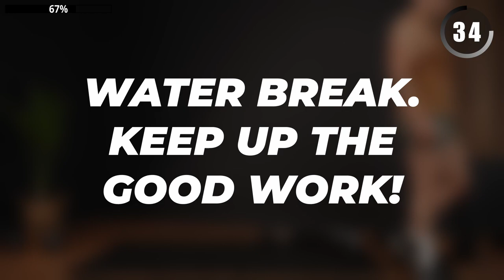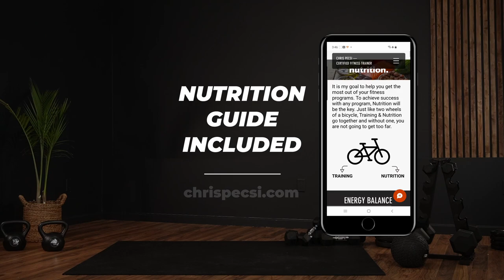45 MIN ENERGIZING FULL BODY DUMBBELL WORKOUT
If you're searching for the perfect full body dumbbell workout that will help you build strength, burn calories, improve your cardio, get super sweaty and have fun all at the same time then you came to the right place!

I will demonstrate how to perform each exercise in this full body workout so all you need to do is follow along and let's CRUSH this workout together!

✅ Be sure to get a good warm up in before starting the workout

✅ I've added the dumbbell weight I used for each exercise during the workout to give you a reference when selecting your weights.

✅ There will be many dynamic exercises in this workout, start with lighter dumbbells to get used to each exercise.

✅ If you need some more rest just pause the video!

Show some love give this workout a👍

FULL BODY DUMBBELL WORKOUT

45 sec work | 20 sec rest | 2 rounds | 3 blocks | finisher | 22 exercises

0:00 - Intro

BLOCK 1
0:28 - Rotational Squat Thruster
1:32 - Dumbbell Alt Toe Taps
2:38 - Supinated Row with RDL with Curl
3:43 - Fly Curl
4:48 - Reverse Lunge Curl 2 Sec Hold
5:53 - Horizontal Jack Press
6:58 - Eccentric Leg Raises
8:13 - Round 2 (repeat)

BLOCK 2
16:13 - Overhead Hold Alt Pendulum Lunge
17:18 - Dumbbell Upper Cuts
18:23 - Curl with Light Iso Hold - Right
18:58 - Curl with Light Iso Hold - Left
19:48 - Kneeling Overhead Extension
20:53 - Dumbbell Jumps with Back Hops
21:58 - Standing Dumbbell Rotational Chop
23:12 - Round 2 (repeat)

BLOCK 3
30:28 - Single Dumbbell Calf Thruster
31:32 - Low Dumbbell Rotational Chop
32:37 - Kneeling Alt Shoulder Press
33:43 - High Knees 50% Intensity
34:47 - Vertical Jack Press
35:52 - Support Knee Tucks
37:07 - Round 2 (repeat)

FINISHER
43:19 - Superset (A1 - Shuffle with Power Jacks) (A2 - High Knee Burnout)